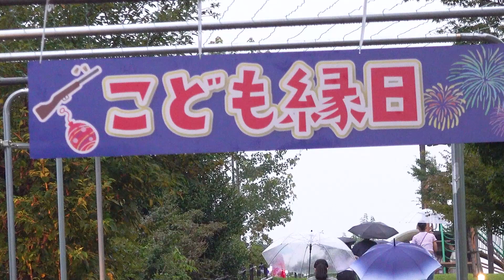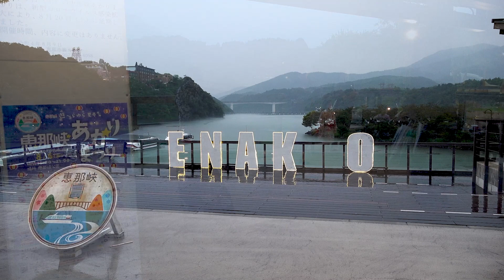恵那峡あかりまつり 2022年8月20日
雨模様でしたが、多くの人たちが夏の夕べを楽しみました。